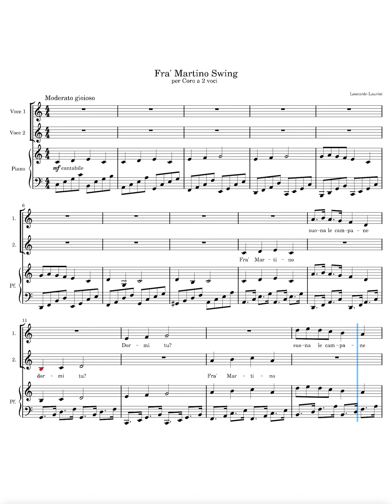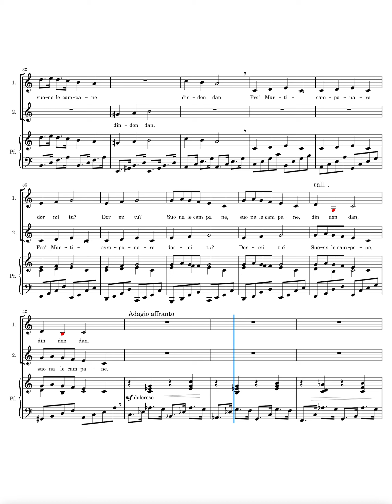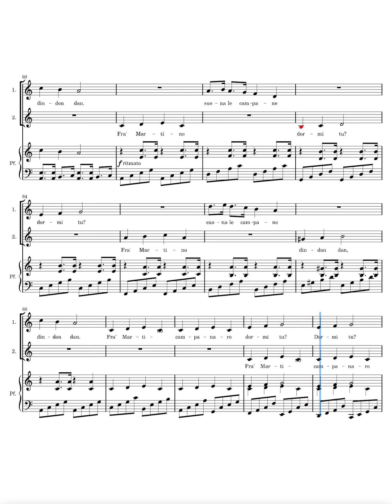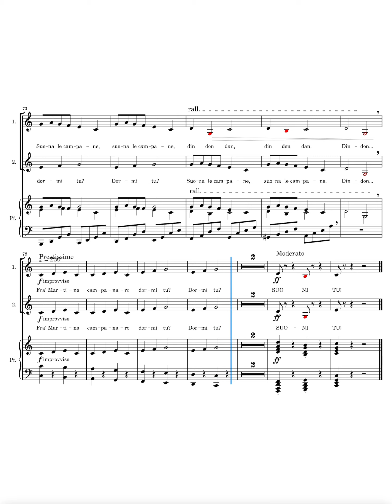FRA' MARTINO SWING per CORO a 2 VOCI e Piano - VIDEOTUTORIAL - LEONARDO LAURINI MUSIC © 2024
FRA' MARTINO SWING per CORO a 2 VOCI e PIANOFORTE (Piano) - VIDEOTUTORIAL
LEONARDO LAURINI MUSIC © 2024 (ALL RIGHTS RESERVED)

DEDICATO AL CORO "FILIPPO MAZZEI" DI POGGIO A CAIANO (PRATO) ITALIA